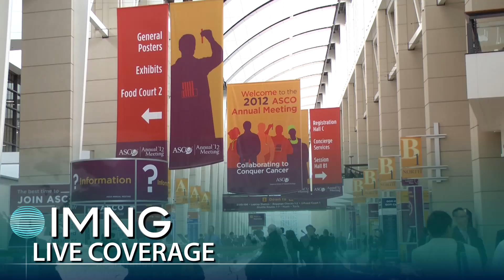ASCO: Dabrafenib Delays Melanoma Progression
"A Phase III multicenter clinical trial finds that treatment with the investigational BRAF-targeted drug dabrafenib reduced the risk of disease progression by 70 percent compared to standard dacarbazine chemotherapy in patients with previously untreated, advanced melanoma with mutations in the BRAF gene. The investigators also noted that there appeared to be fewer cases of serious skin toxicities associated with dabrafenib treatment, including squamous cell carcinomas, than have been previously reported in other trials evaluating the current standard targeted drug for these patients, vemurafenib (Zelboraf)," according to a news release.